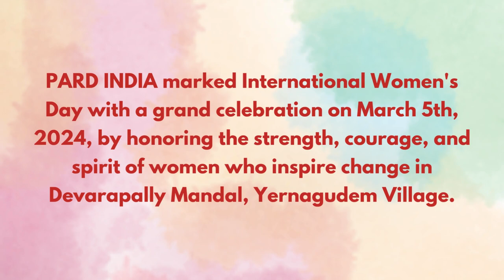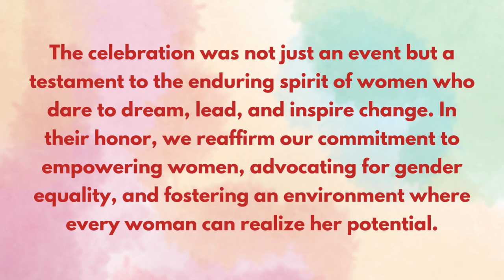Celebrating the Pillars of Change On International Women's Day - PARD INDIA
PARD INDIA marked International Women's Day with a grand celebration on March 5th, 2024, by honoring the strength, courage, and spirit of women who inspire change in Devarapally Mandal, Yernagudem Village. In a vibrant ceremony, we felicitated four remarkable local women, champions of progress and empowerment in our society. 🏆💐

These extraordinary women have blazed trails, breaking barriers and setting benchmarks for equality, resilience, and leadership. Their stories are not just tales of personal achievement but beacons of hope and empowerment for every woman fighting for her rightful place in the world. 🌍💪

The celebration was not just an event but a testament to the enduring spirit of women who dare to dream, lead, and inspire change. In their honor, we reaffirm our commitment to empowering women, advocating for gender equality, and fostering an environment where every woman can realize her potential. 🕊🌈

Together, let's continue to champion the cause of women, not just on International Women's Day but every day. To the women who inspire us: your courage, your voice, and your actions light the way for a better tomorrow. 💖✨

Join us in applauding the incredible women of Devarapally Mandal, Yernagudem Village, and everywhere, as we continue our journey towards a more inclusive, equitable, and empowering world. 🌏❤